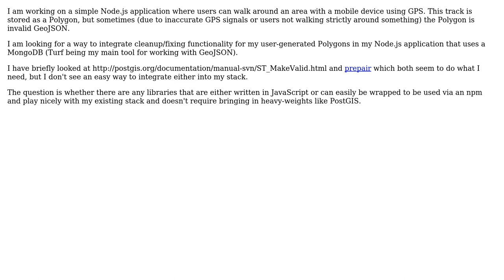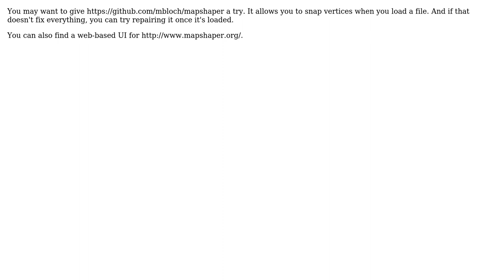GIS: How can I clean/fix polygons in a Node.js application? (2 Solutions!!)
GIS: How can I clean/fix polygons in a Node.js application?

With thanks & praise to God, and with thanks to the many people who have made this project possible! You are responsible for your own actions.